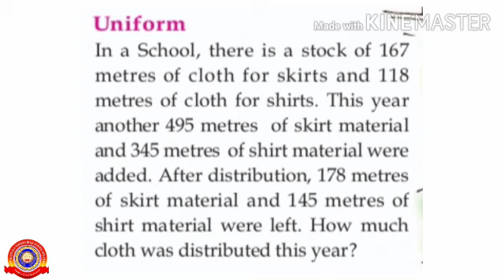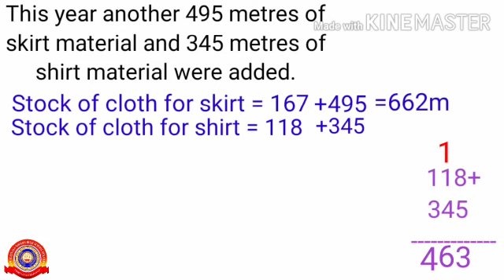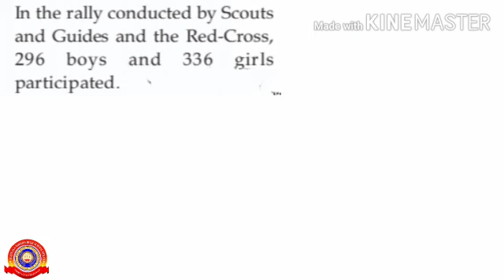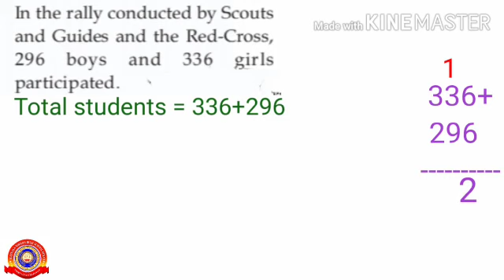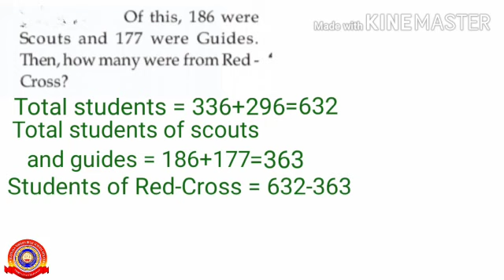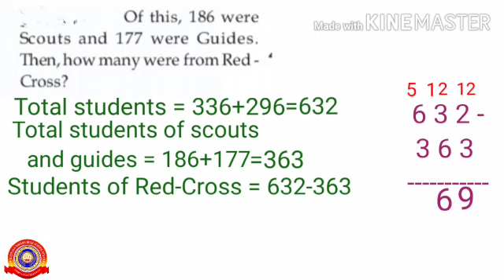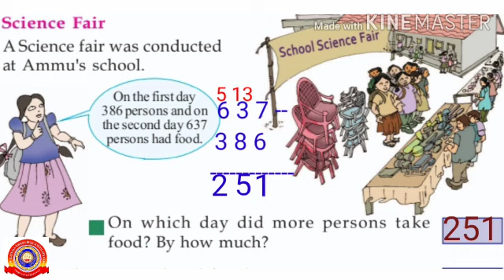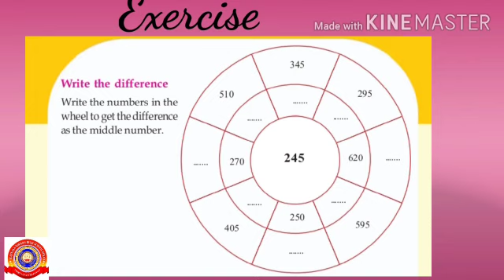KRSMA#Standard 3 Mathematics Part 4 Chapter 3 Let's Take Away.